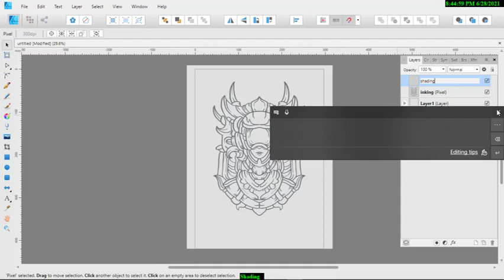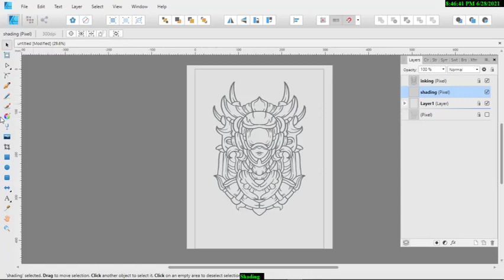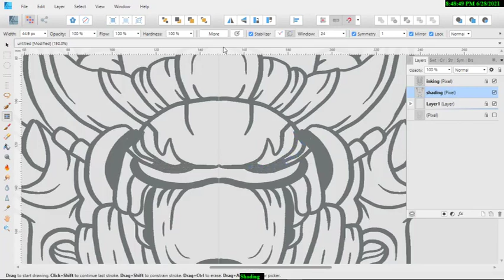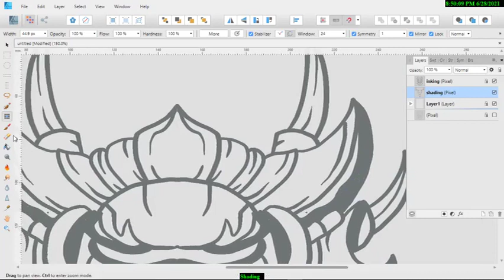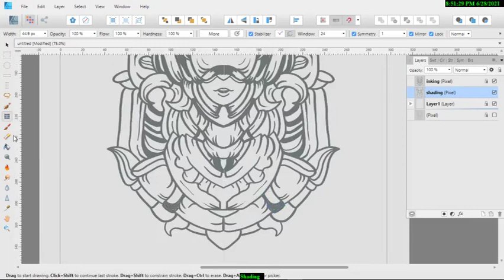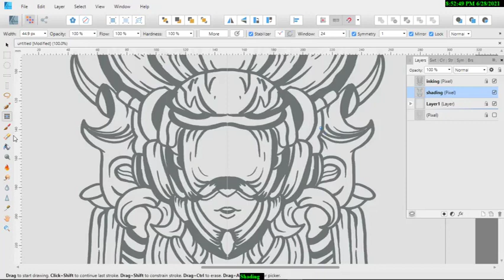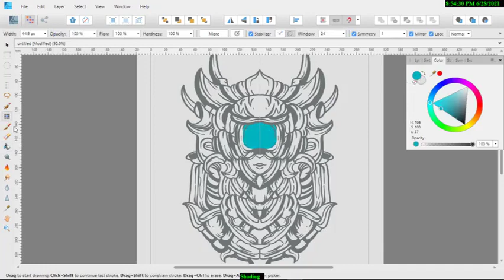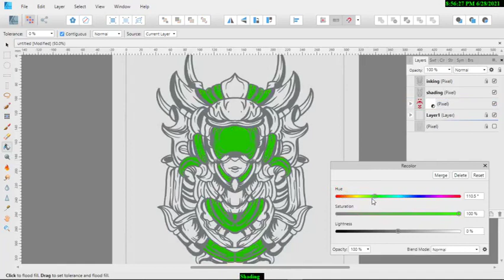Shading ilustrasi Affinity Designer pixel persona untuk pemula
di jelaskan bagaimana cara memberikan efek kedalaman suatu ilustrasi dan cara mengatur layernya